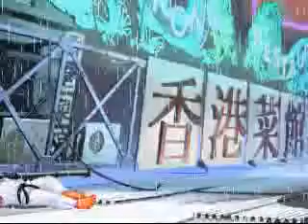Kenny vs Orom3